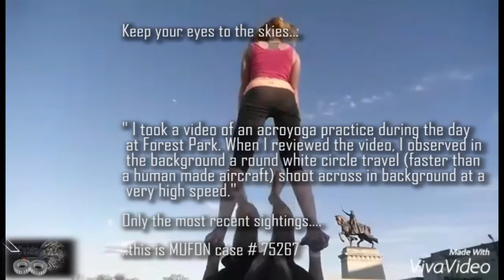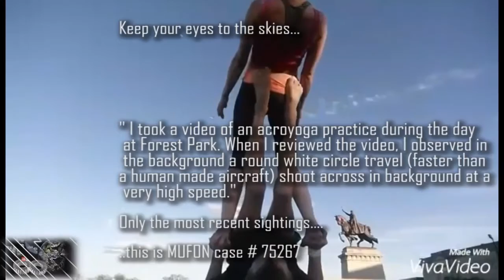Latest UFO and Alien Sightings 2016 This Week Best Object Moving Faster than any known Cra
One of the Latest UFO and Alien Sightings 2016 from This Week Best - this Insanely quick Flying Saucer shaped Object Moving Faster than any known Craft .

Hey guys, so we were just randomly up on the target parking structure shooting some night footage, timelapses etc. for the vlog and as we were literally walking .

These are the Latest UFO sightings and Most Recent Aliens caught on tape.

These uf sightings continue to increase in frequency. I have chose the top 10 best ufo's caught on tape 2016 reports, most within past day or so.